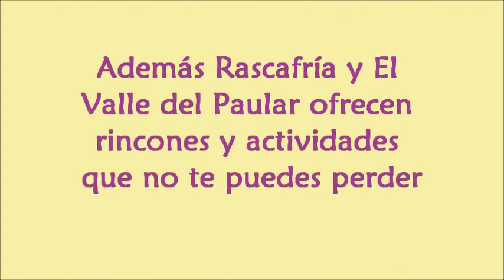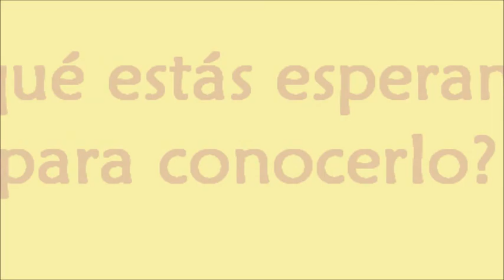Casas Rurales Valle de el Paular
Casas rurales en Rascafría, Madrid: Casas Rurales Valle de el Paular